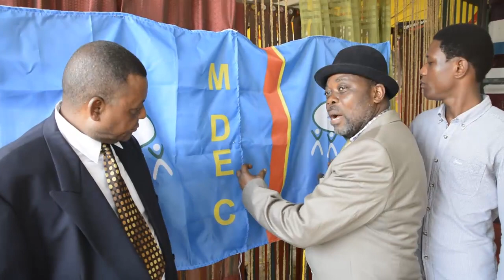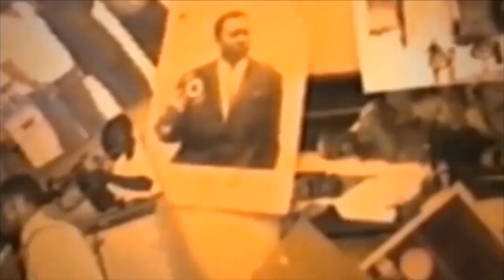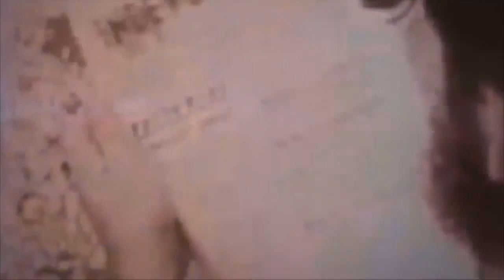BOYOKA LISTE EBIMI YA BATU BA COROMPRE BA DEPUTE NA ELECTION SENATORIAL